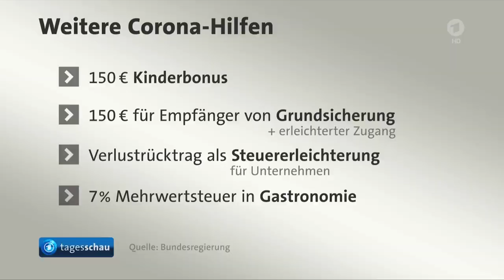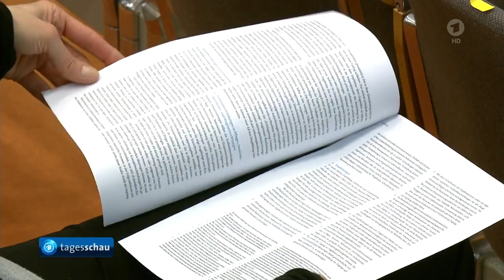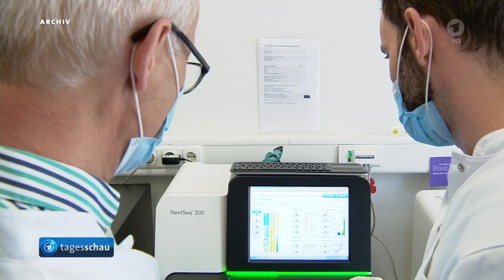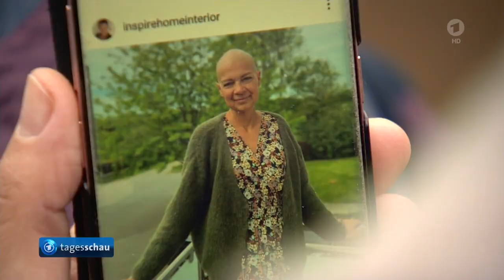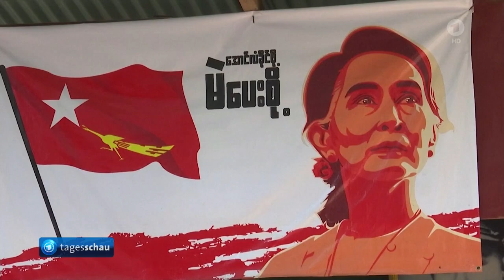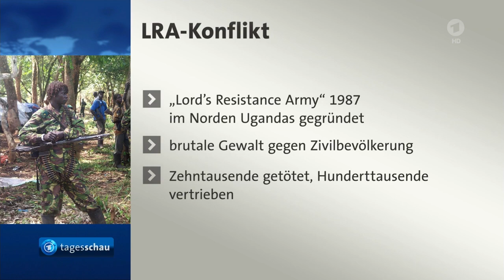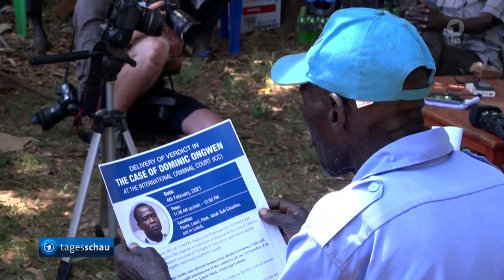tagesschau 20:00 Uhr, 04.02.2021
Themen der Sendung: Koalition legt milliardenschweres Corona-Hilfspaket auf, Ethikrat lehnt Sonderrechte für Corona-Geimpfte ab, Corona-Pandemie hat Auswirkungen auf Diagnose und Behandlung von Krebspatienten in Europa, Weitere Urteile im Zusammenhang mit der rechtsextremen "Gruppe Freital", US-Präsident Biden stoppt Pläne zum Truppenabzug aus Deutschland, Nach Militärputsch in Myanmar rufen zivile Gruppen zu Protesten auf, Ehemaliger Rebellenkommandant Ongwen vor Internationalem Gerichtshof in 61 Fällen schuldig gesprochen, Online-Meeting zum "Synodalen Weg": Vorsitzender der Deutschen Bischofskonferenz kritisiert Umgang des Kölner Erzbistums mit Missbrauchsskandal, Das Wetter